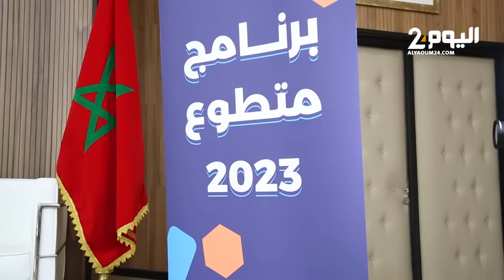شباب مغربي يراهن على برنامج "متطوع" لتطوير المهارات وتنمية القدرات